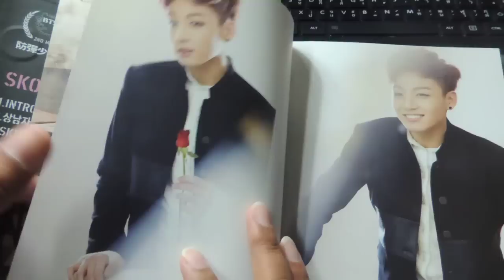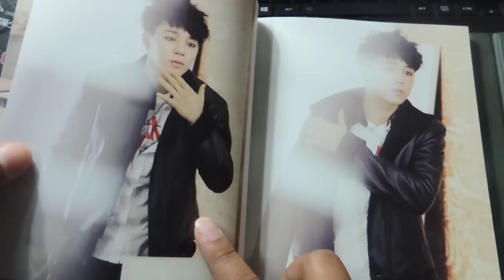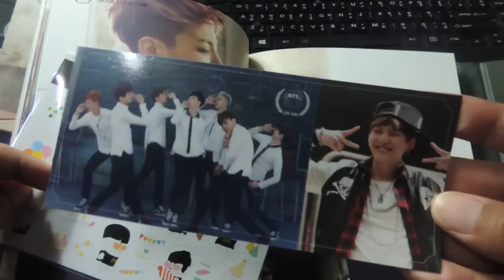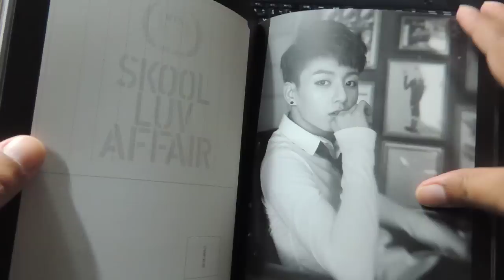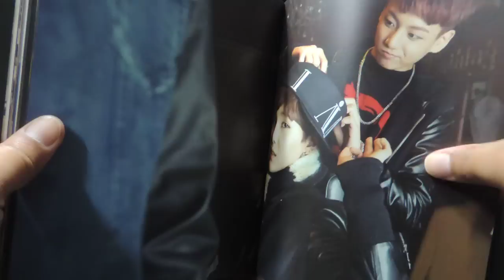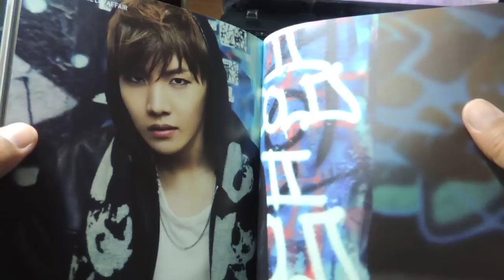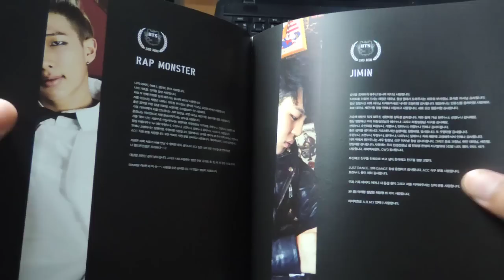[CD REVIEW] BTS - 2nd Mini Album 'Skool Luv Affair'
BTS - 2nd Mini Album 'Skool Luv Affair' [CD+Booklet+Photocard]
*Photocard (group+individual Included in 1 photocard but you can tear it out)*

1. Intro: Skool Luv Affair
2. 상남자 (Boy In Luv)
3. Skit: Soulmate
4. 어디에서 왔는지
5. 하루만
6. Tomorrow
7. BTS Cypher PT.2: Triptych
8. 등골브레이커
9. JUMP
10. Outro: Propose